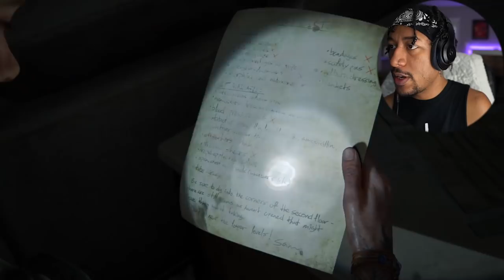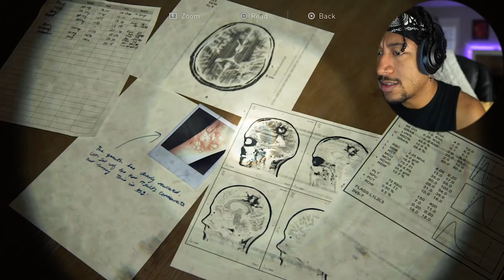I FOUND NORA THE EXPLORER!!! | THE LAST OF US 2 (PART 7)